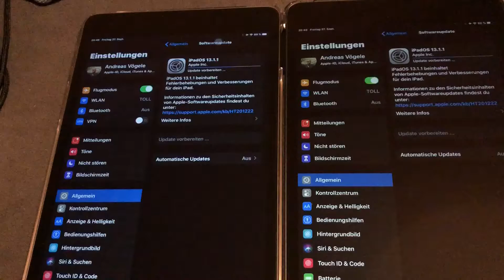ipadOS 13.1.1 iOS 13.1.1 is out